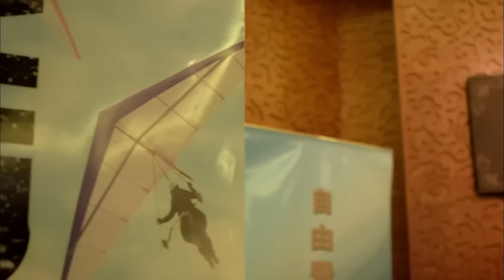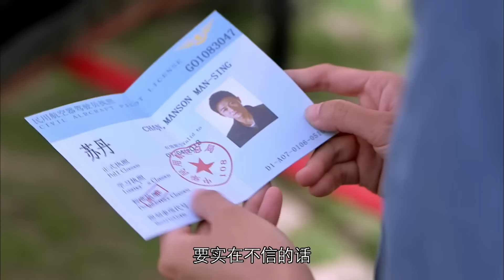女总裁被记者小哥疯狂追求，却不知他大有来头，整个俱乐部是他开的